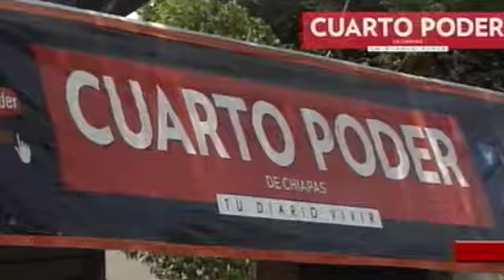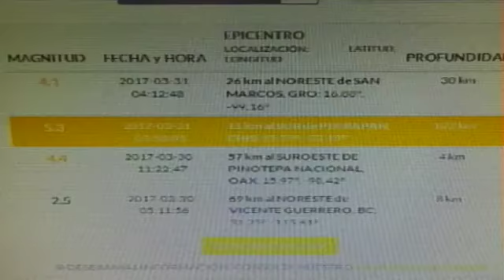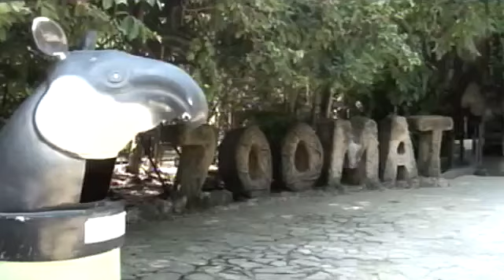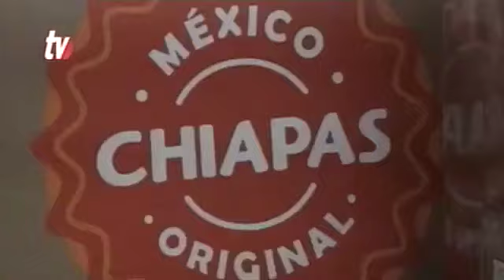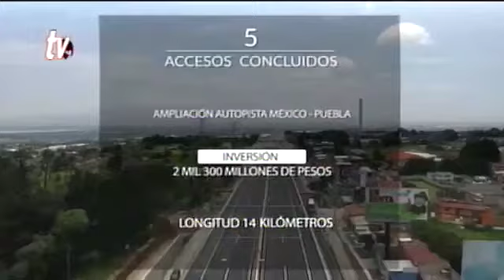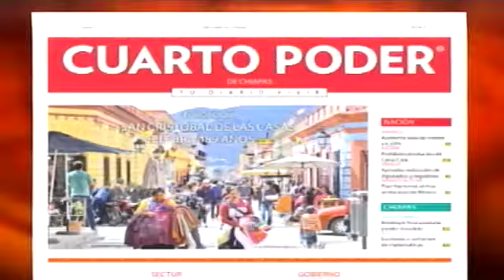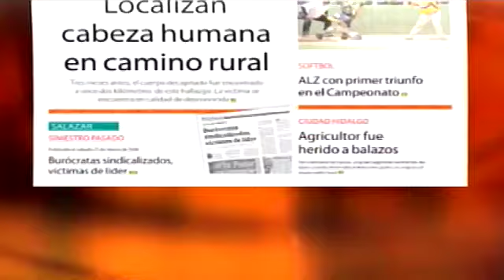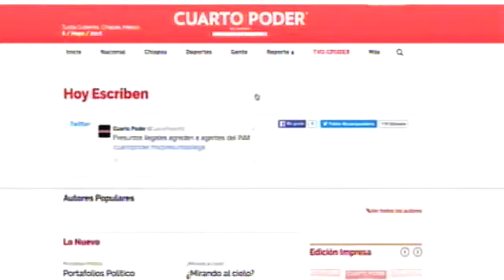Noticiero 31 03 2017